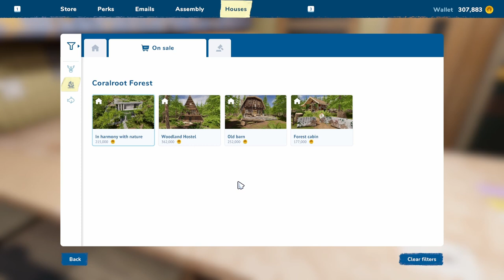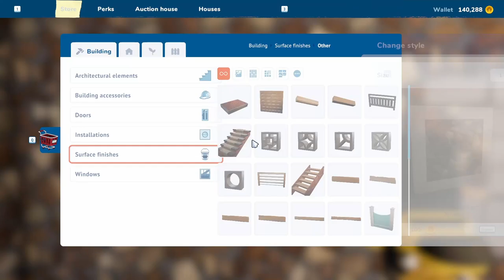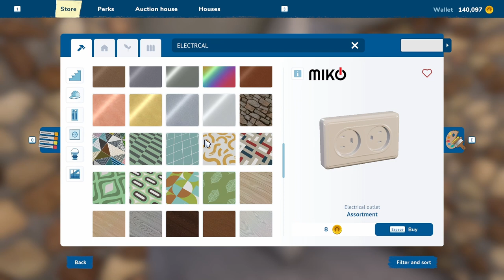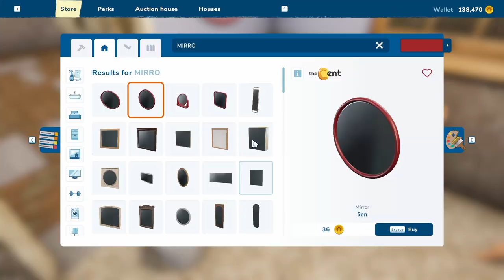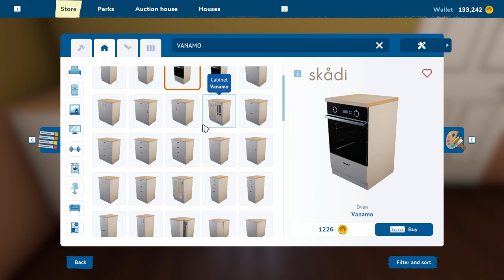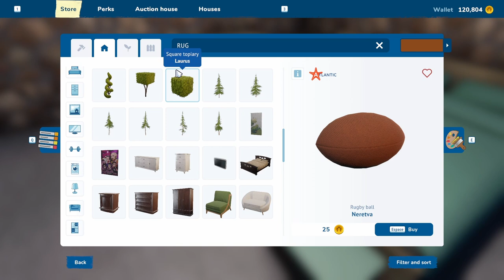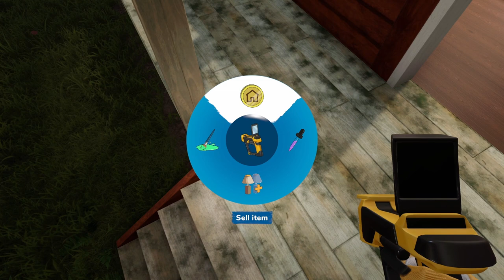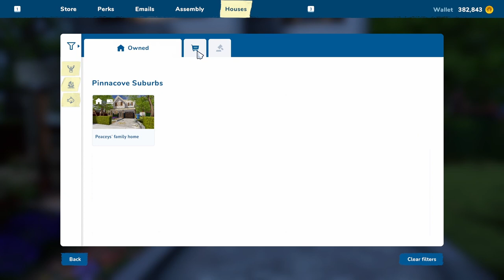House Flipper 2 - Let's Play - My last flip - Ep 20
Hello guys,
Welcome to House Flipper 2, in this game we get to live our HGTV dream.
In this episode we do our last flip for this series.

BIG